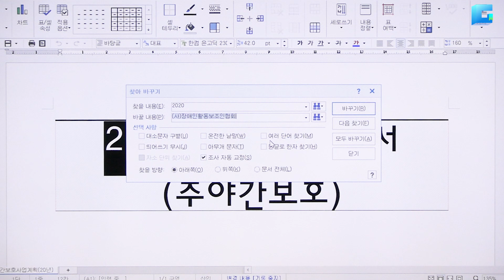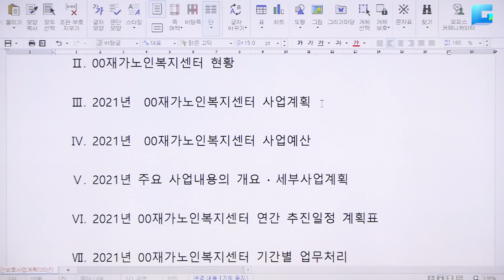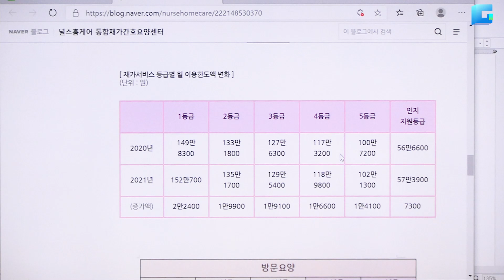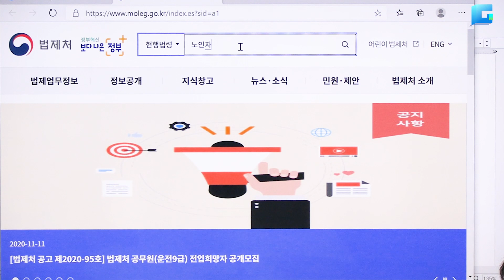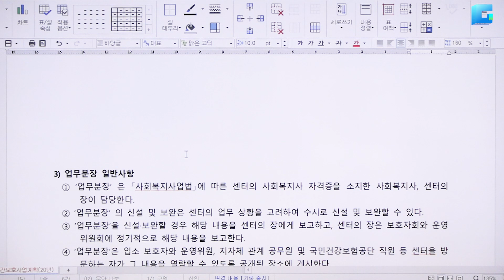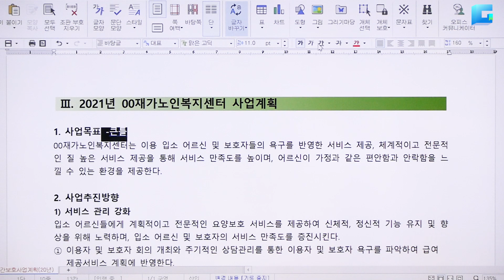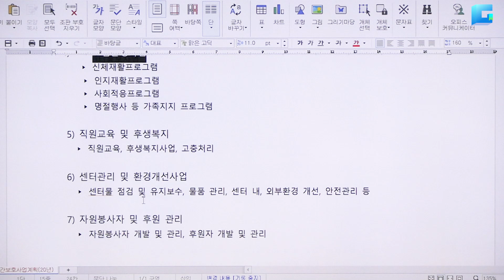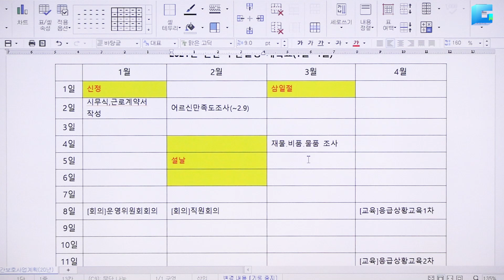[장기요양기관 창업]2021 사업 계획서 a~z까지 모르면 손해 알면 이득입니다!!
이번 영상은 2021 사업 계획서 a~z까지 영상입니다.
처음부터 끝까지 보시면 도움이 되실 거라 생각합니다.
궁금하신 사항은 댓글을 남겨주세요
감사합니다^^

🔸프로그램-운동기구-컨설팅-창업 복지업무에 대한 모든 것은 굿케어

✔️ 당신과 함께 나아가는 굿케어
✔️ 혼자가면 빨리갈수있지만, 같이가면 멀리갈수있습니다.